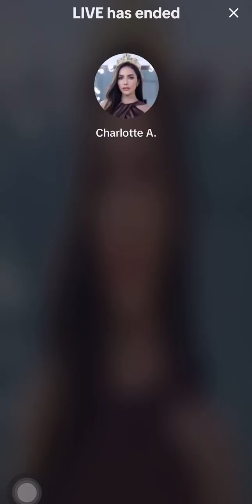อิงล็อต_ใครแพ้ก็แพ้ไป แต่เค้าชนะใจกัน จบ! - liveTiktok][090723]